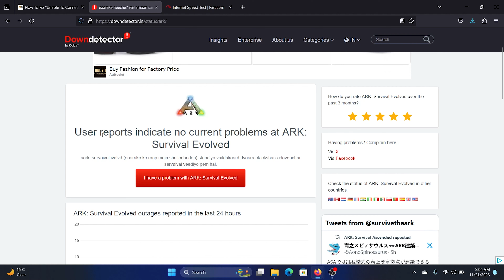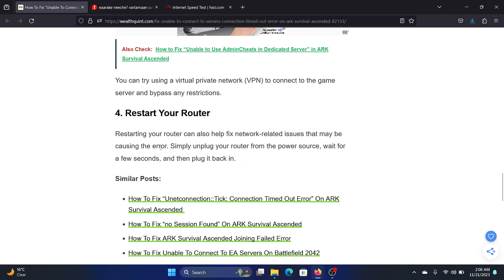Fix “Unable To Connect To ServersConnection TIMED OUT” Error On Ark Survival Ascended in Windows 11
How to Fix “Unable To Connect To ServersConnection TIMED OUT” Error On Ark Survival Ascended in Windows 11

 Experiencing the frustrating "Unable to Connect to Servers - Connection Timed Out" error on Ark Survival Ascended? Our latest video is your ultimate troubleshooting guide! Join us as we walk you through step-by-step solutions to overcome this connectivity hurdle and get you back into the prehistoric action. Don't let server issues dampen your survival adventure – watch now and ensure a seamless gaming experience!